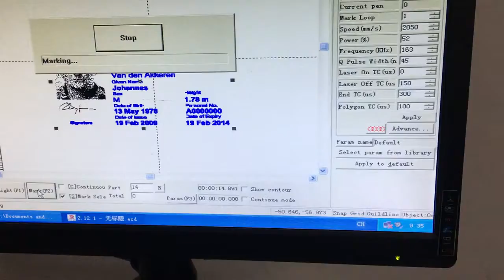Portable Laser marking on ID card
ID card marking